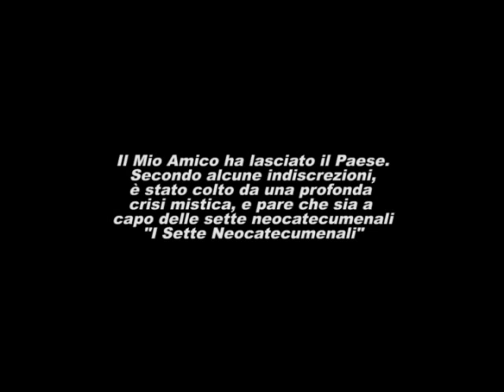Pelo Guasto - Testa Guasta 2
Il pericoloso malvivente è tornato?